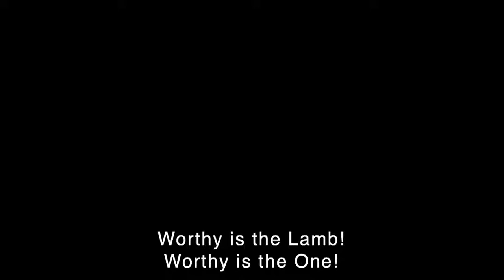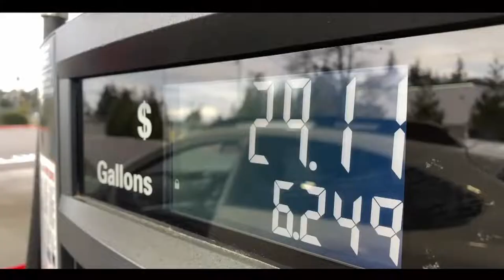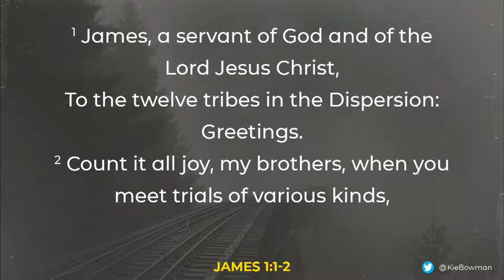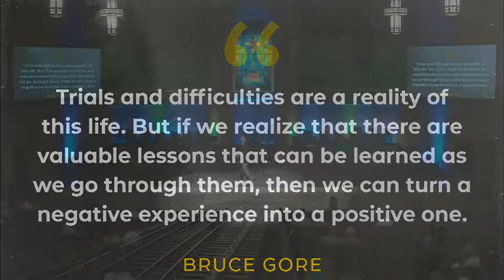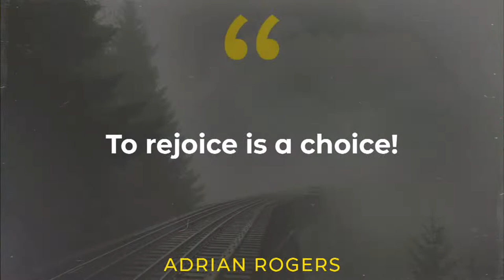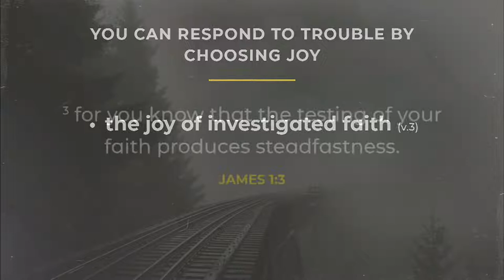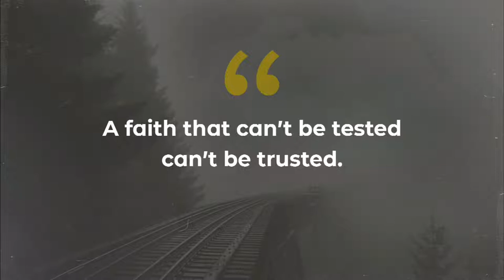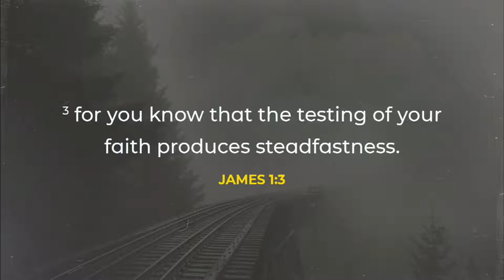8:30 Worship at Hyde Park Baptist Church ATX